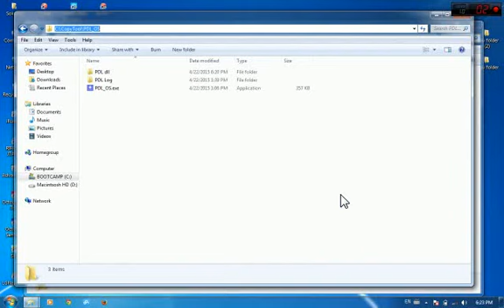Unbrick/Update/Flashing All Sky Vega Using PDL_OS Easily